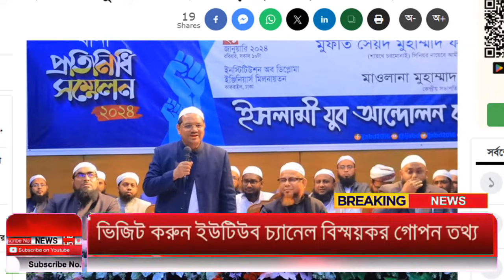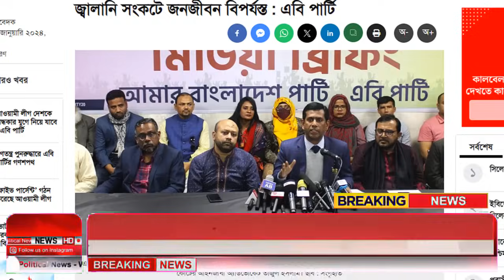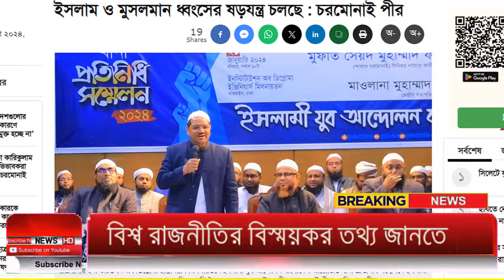Ajker Bangla Khobor 22 Jan 2024 | Bangladesh Letest News | Somoy Sangbad News | Bangla News Today